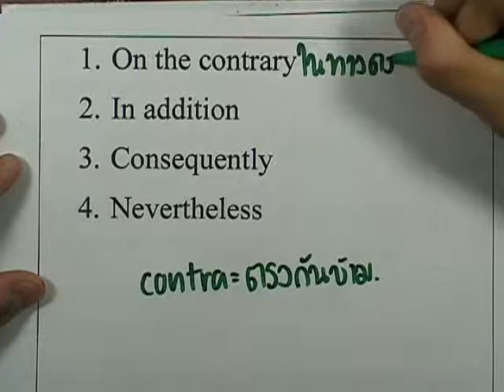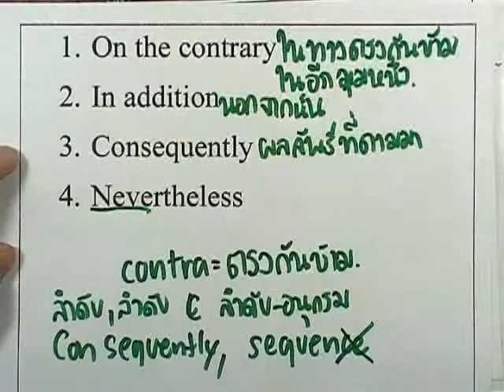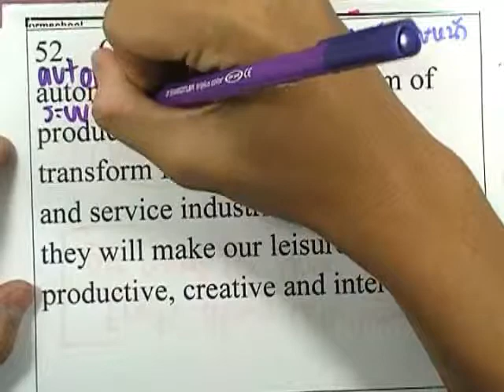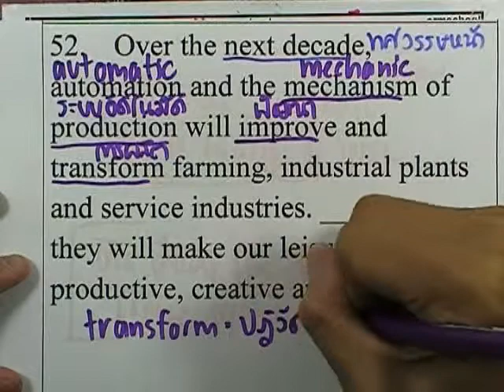GATภาษาอังกฤษ, กรกฎาคม 2553 ตอน53 (ข้อ52)